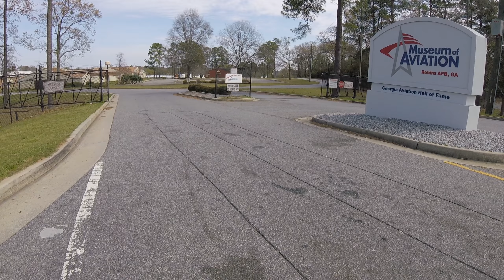Corvette C6 Acceleration GoPro Museum of Aviation Exit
Driving the Corvette C6 out onto the main road. Hear the nice sound of that exhaust!